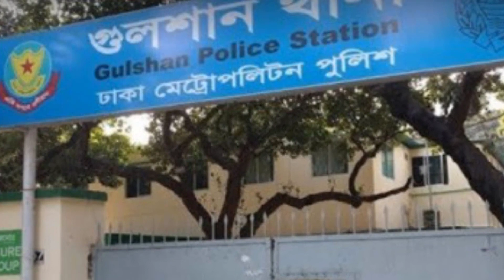বসুন্ধরার এমডির বিদেশযাত্রায় আদালতের নিষেধাজ্ঞা,কি করবে এবার তানভির//Bangla Barta // বাংলা বার্তা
বসুন্ধরার এমডির বিদেশযাত্রায় আদালতের নিষেধাজ্ঞা
বসুন্ধরা গ্রুপের ব্যবস্থাপনা পরিচালক (এমডি) সায়েম সোবহান আনভীরের বিদেশযাত্রার ওপর নিষেধাজ্ঞা জারি হয়েছে।
রাজধানীর গুলশানের একটি ফ্ল্যাট থেকে এক তরুণীর লাশ উদ্ধারের ঘটনায় দায়েরকৃত মামলায় পুলিশের পক্ষ থেকে মঙ্গলবার ঢাকার মহানগর হাকিম আদালতে দেশত্যাগে নিষেধাজ্ঞা চেয়ে আবেদন করা হলে বিচারক শহীদুল ইসলাম তা মঞ্জুর করেন।

ঢাকা মহানগর পুলিশের (ডিএমপি) উপকমিশনার (প্রসিকিউশন) জাফর হোসেন বলেন, সায়েম সোবহানের দেশত্যাগে পুলিশের করা আবেদন মঞ্জুর করেছেন আদালত।

মৃত তরুণীটির বোন ‘আত্মহত্যার প্ররোচনা’র অভিযোগ তুলে সায়েম সোবহান আনভীরকে অভিযুক্ত করে মঙ্গলবার ভোররাতে মামলাটি করেন।

সোমবার সন্ধ্যার পর গুলশান-২-এর একটি ফ্ল্যাট থেকে মোসারাত জাহান (মুনিয়া) নামের এক তরুণীর লাশ উদ্ধার করে পুলিশ। এ ঘটনায় ওই তরুণীর বোন নুসরাত জাহান গুলশান থানায় মামলা করেন। আত্মহত্যায় প্ররোচনার অভিযোগে বসুন্ধরা গ্রুপের এমডি সায়েম সোবহানকে মামলায় আসামি করা হয়।

মৃত ওই তরুণীটি উচ্চ মাধ্যমিক পর্যায়ের একজন ছাত্রী ছিলেন বলে পুলিশ জানিয়েছে। ঢাকার অভিজাত এলাকা গুলশানের একটি অ্যাপার্টমেন্ট ভাড়া নিয়ে কয়েক মাস ধরে তিনি একাই থাকছিলেন। তার পরিবার থাকে কুমিল্লা শহরে।

Court bans Bashundhara MD from traveling abroad
Bashundhara Group Managing Director (MD) Sayem Sobhan Anvir has been banned from traveling abroad.

Judge Shahidul Islam granted a request to the Dhaka Metropolitan Magistrate's Court on Tuesday to ban him from leaving the country in a case filed over the recovery of a young woman's body from a flat in the capital's Gulshan.
Dhaka Metropolitan Police (DMP) Deputy Commissioner (Prosecution) Zafar Hossain said the court had granted the police application for Sayem Sobhan to leave the country.

Sayem Sobhan filed the case against Anvir on Tuesday morning, alleging that the sister of the deceased girl had incited him to commit suicide.

Police recovered the body of a young woman named Mosarat Jahan (Munia) from a flat in Gulshan-2 on Monday evening. The girl's sister Nusrat Jahan filed a case with Gulshan police station. Bashundhara Group MD Sayem Sobhan was charged in the case with incitement to suicide.

The dead girl was a high school student, police said. He had been living alone for several months renting an apartment in Gulshan, an elite area of ​​Dhaka. His family lives in Comilla town.